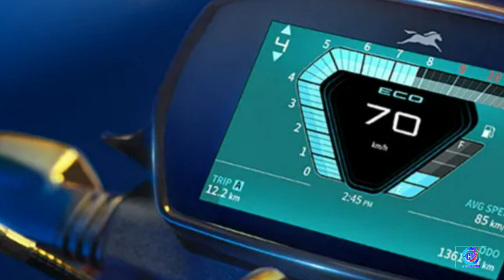TVS Raider bike photos short video | photos of Tvs raider bike